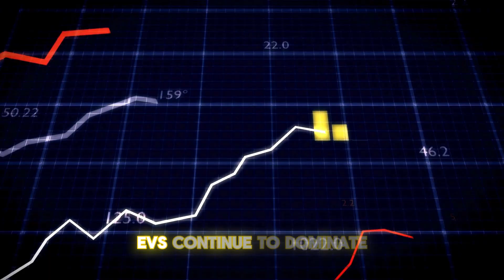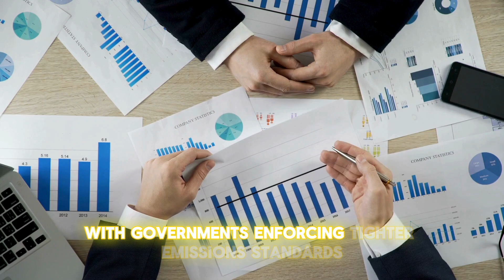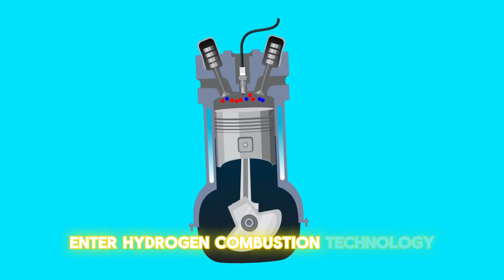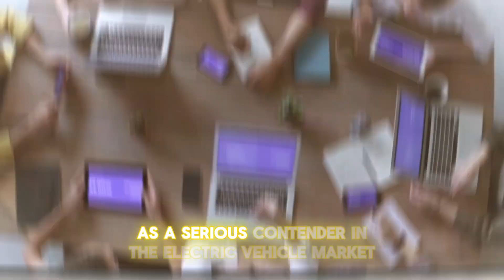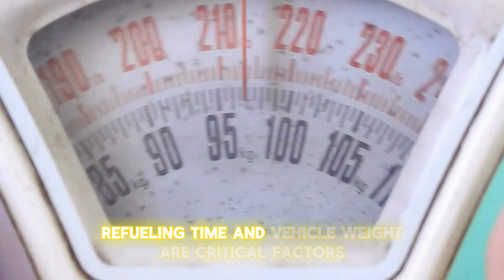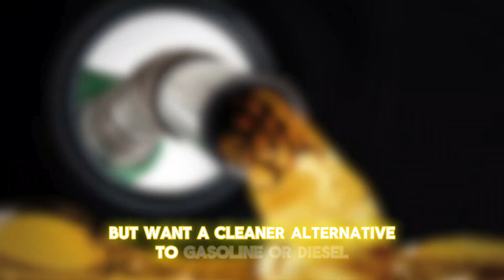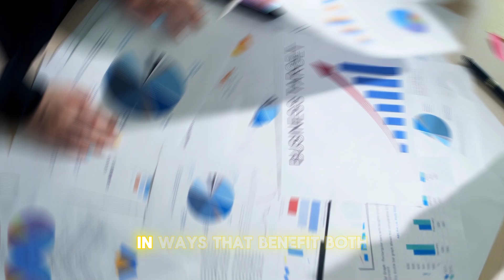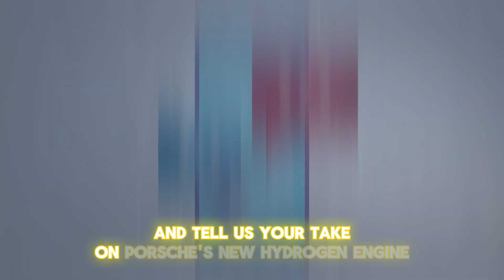Porsche CEO Reveals New Engine That Will DESTROY Electric Cars!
Today, we're delving into the thrilling world of automotive innovation, with a focus on Porsche's game-changing E-ICE engine. Porsche CEO Oliver Blume has presented an engine that he claims will challenge the dominance of electric vehicles (EVs) and redefine performance, efficiency, and sustainability. In this video, we'll go over this game-changing engine, its technology, and how it compares to rivals and competitors in the automotive sector.

In an era when competitors such as Tesla, Ford, General Motors, and Audi are making headlines, Porsche's E-ICE engine is making waves by providing a compelling alternative. While electric cars have gained appeal due to their zero-emission capabilities and futuristic appearance, Porsche's objective is to keep the exciting driving experience while minimising environmental effect.

The use of synthetic fuels, often known as e-fuels or synthetic petrol, is central to the E-ICE engine's attraction. This breakthrough highlights Porsche's dedication to decreasing the carbon impact of internal combustion engines, contradicting the widely held belief that EVs are the only way to a sustainable future. Porsche hopes to bridge the gap between traditional combustion engines and electric mobility by using synthetic fuels, particularly in areas with limited access to reliable charging infrastructure.

Tesla, Ford, and General Motors, Porsche's EV competitors, have made significant expenditures in electric car technology. Tesla has led the charge in the electric revolution with its high-performance electric vehicles. Ford, on the other hand, has launched the Mustang Mach-E and electric F-150 to appeal to a wide variety of customers. General Motors is also a key player, with aspirations to electrify its whole lineup. While Porsche's E-ICE engine does not directly compete with these electric projects, it does provide an alternative for aficionados who still enjoy the roar of a powerful engine.

Furthermore, Porsche's E-ICE engine is compatible with the sustainability aims of competitors such as Audi and BMW. Audi's collaboration with Ineratec to establish an e-fuel production facility reflects the industry's growing realisation that e-fuels can be a complementing technology to electric propulsion. BMW, famed for its high-performance automobiles, has expressed interest in synthetic fuels, demonstrating that there is no one-size-fits-all solution to sustainability in the automotive industry.

In this video, we'll look at the Porsche E-ICE engine's technical specifications, including its synthetic fuel compatibility, advanced hybrid technology, and emissions control systems. We'll also talk about its performance, which rivals many electric sports cars on the market today with 500 horsepower and 450 lb-ft of torque. The automotive community is divided over whether it can truly compete with electric vehicles in terms of performance and sustainability.

Join us as we explore Porsche's E-ICE engine, its possible influence on the resale value of combustion-engine models, and the hurdles it confronts, such as scaling up e-fuel production and obtaining regulatory approval. We'll also look at the broader ramifications of this invention for the automobile industry's future, such as the coexistence of diverse propulsion technologies.

Don't miss out on this enthralling debate on the Porsche E-ICE engine, its electric vehicle rivals, and its potential to change the automotive sector.